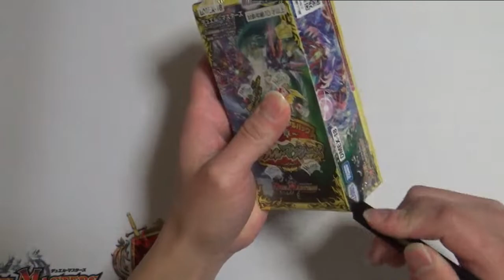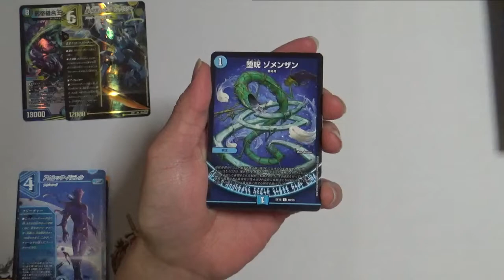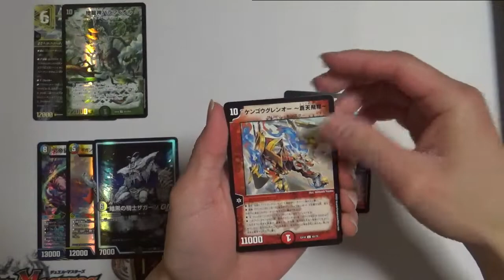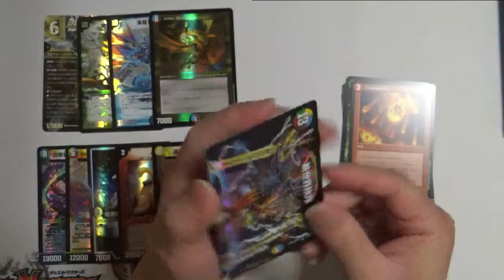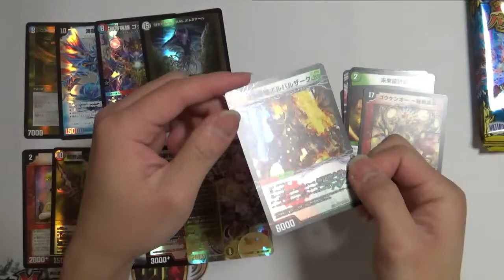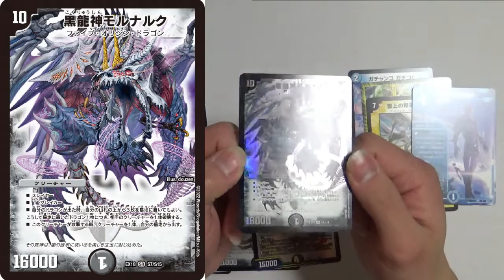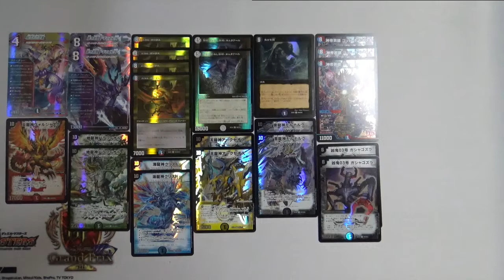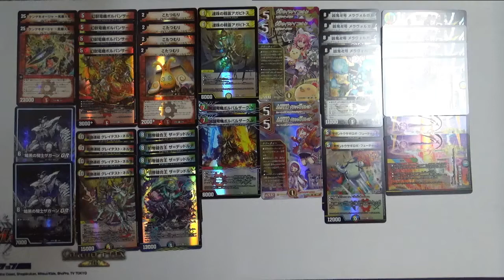【デュエマ：開封】パラレル・マスターズ４箱開封したら運が良いのか悪いのか判らない結果になった。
優良ノーマルも割と集まり易い良弾です。

今回は裏の章パラレル・マスターズ４箱の開封動画になります！
狙うは勿論トップレアのドギラゴンＸ／レッドゾーン・バスター！
他にもＭＴＧコラボや五大龍神等強力カードが勢揃いしているので当たり目が多いと個人的に思っております。